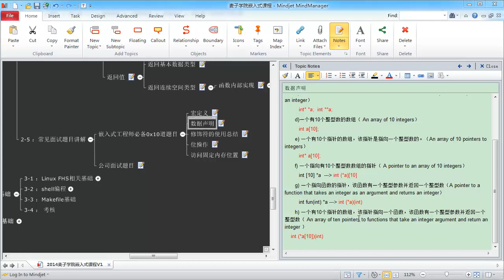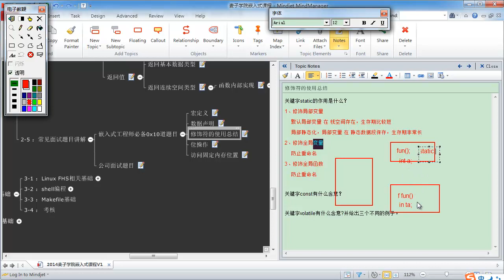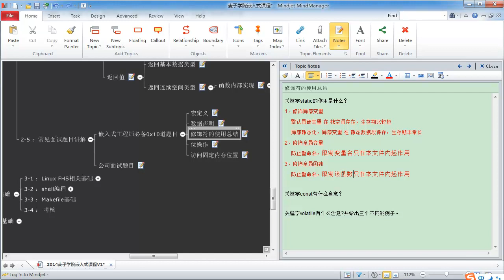嵌入式C语言高级 函数空间20 常见面试题 static